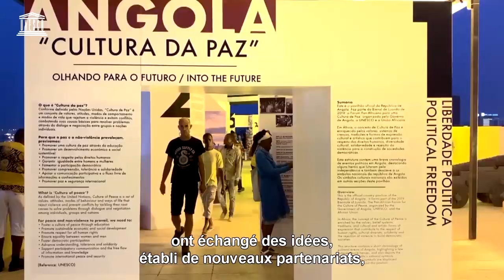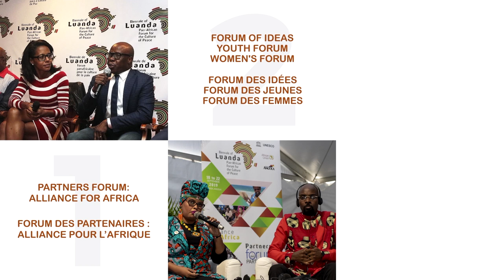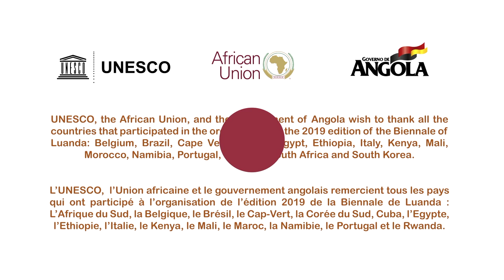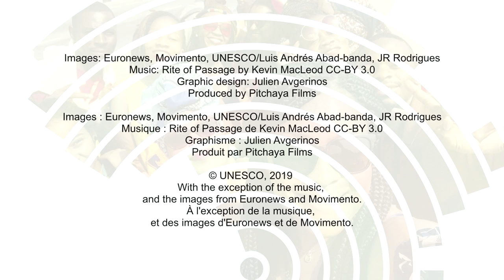Aperçu de la première édition de la Biennale de Luanda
Aperçu de la première édition de la Biennale de Luanda « Forum panafricain pour la culture de la paix ». La Biennale de Luanda s’est déroulée à Luanda, Angola du 18 au 22 septembre 2019.